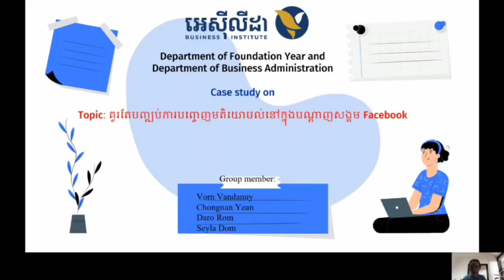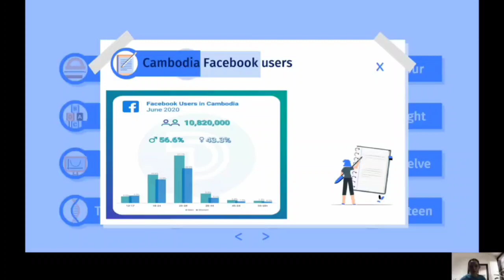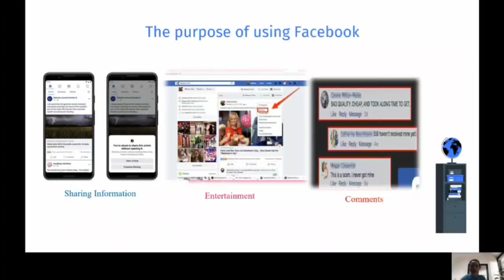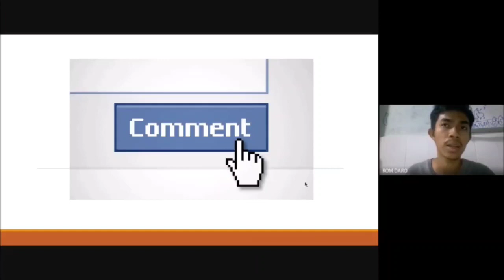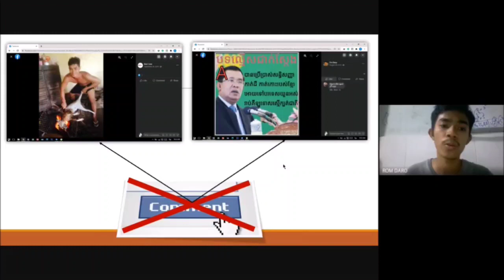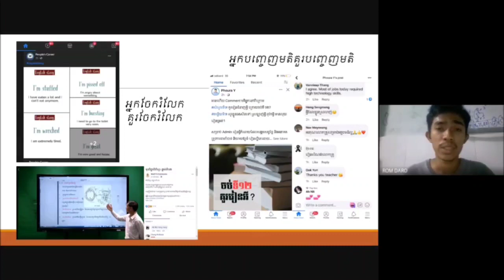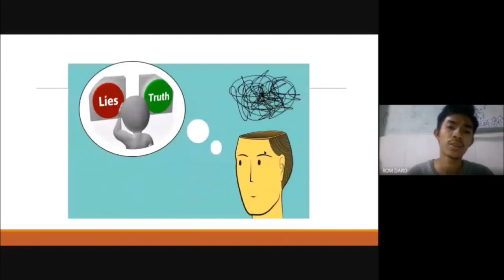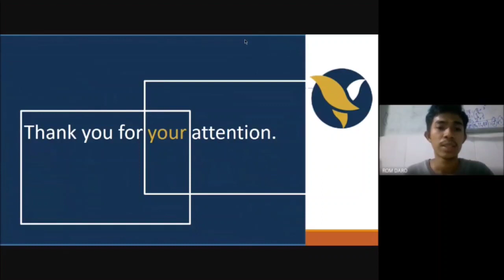គួរតែបញ្ឈប់ការបញ្ចេញមតិយោបល់នៅលើបណ្តាញសង្គមវេសបុ៊ក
A Final- exam project to fulfill the Critical Thinking Course.
By.
Vorn Vandanuy
Yean Chongnan
Dum Seyla
Rom Daro